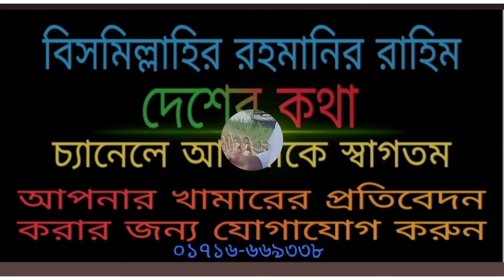হাঁসের খামার করে সফল ইনামুল ভাইয়ের অভিজ্ঞতার গল্প। Ducks farming in rural areas.